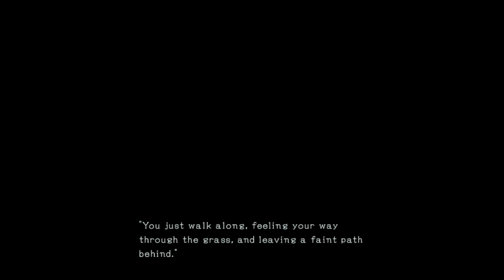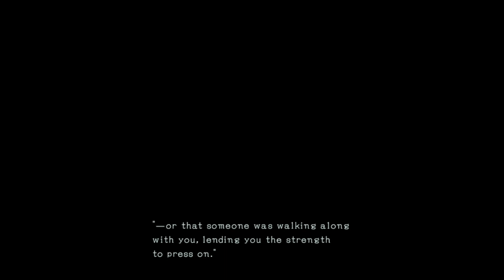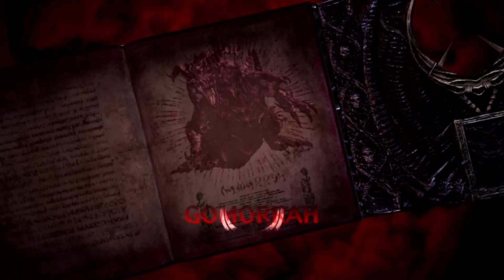Let's Play Bayonetta 3 (1) - Release the Kraken!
Time for EVEN MORE over the top action with a little bit of sex appeal!...at a wedding...Also, the game audio sounded fine as I was editing, but it turned out rather low after exporting; will have it a bit louder in the next part.

Today in Let's Play Bayonetta 3, we go through the Prologue, where we begin to meet the colorful cast of characters and fight some eldritch horrors...oh, and we kinda witness the demise of the titular character prior to all that...yeah.

-arbhor
-Burning Earth Productions
-ElfensteinGaming
-hazey_sunshine
-Peaches
-RosenCrow7
-ThatBluePit
-TheGamingLegend
-YoungRyder93